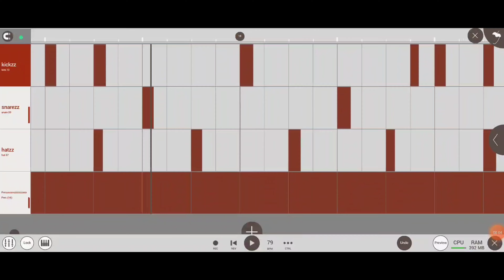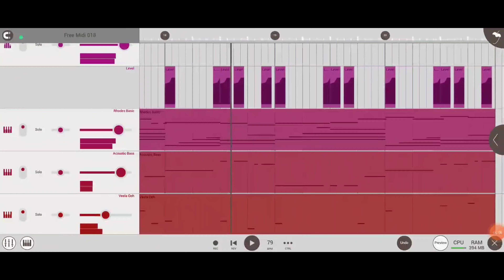Free Midi Melody To Make A LoFi BoomBap Beats (FL Studio Mobile)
Free midi melodies to make a lofi or boombap beats. I made this midi on fl Studio mobile. Enjoy!!